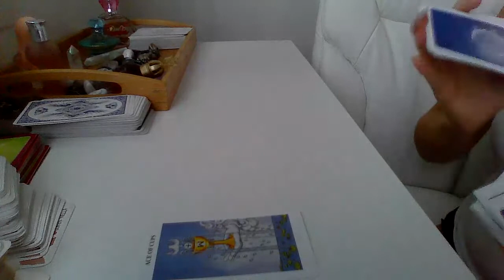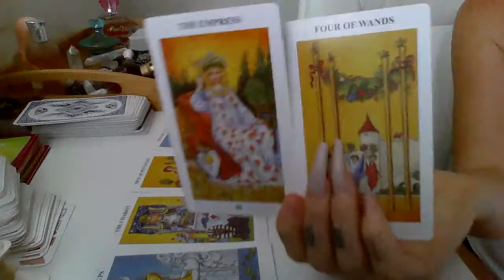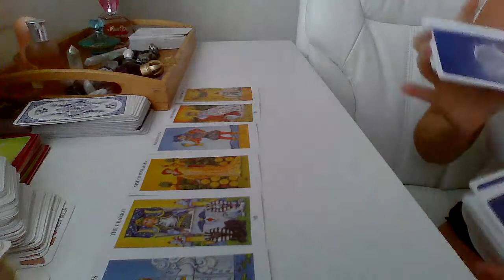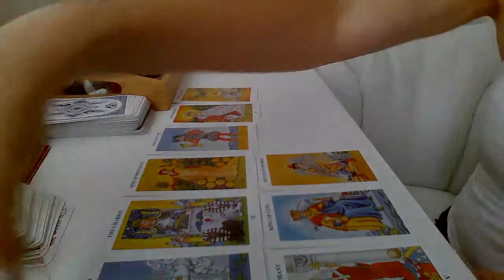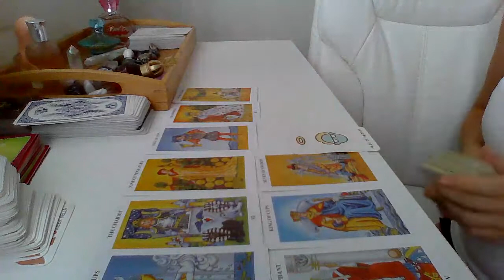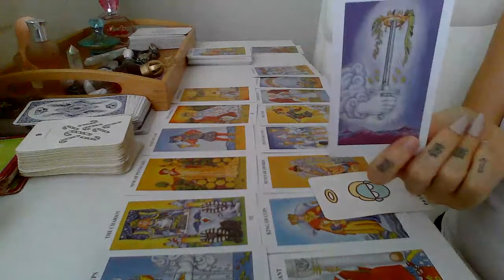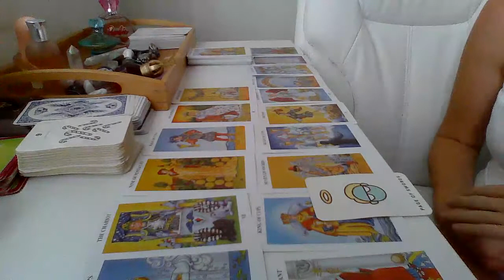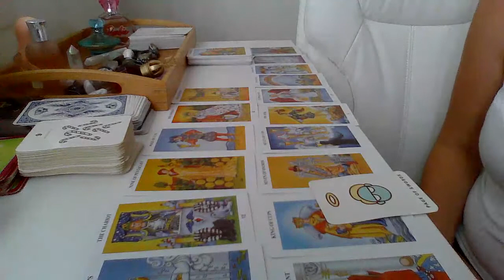VIRGO ♍️ - Most beautiful reading I've ever done, uniting with your Twin Flame! Marriage, children